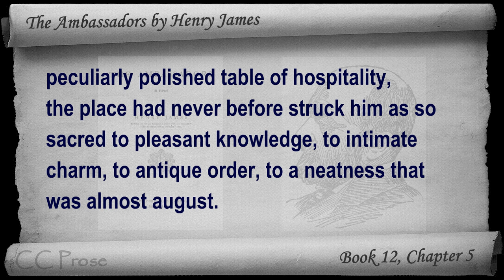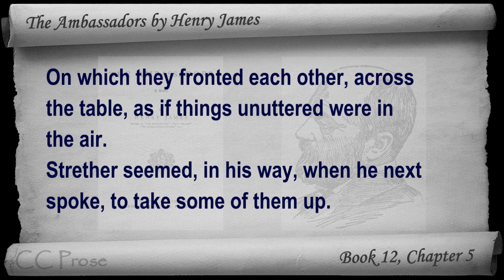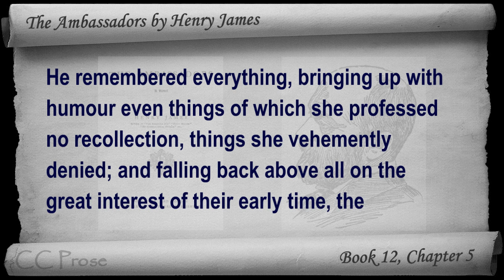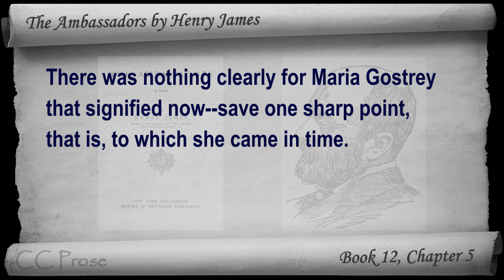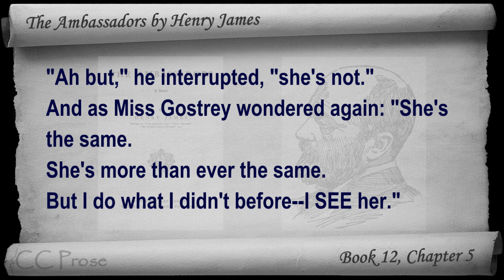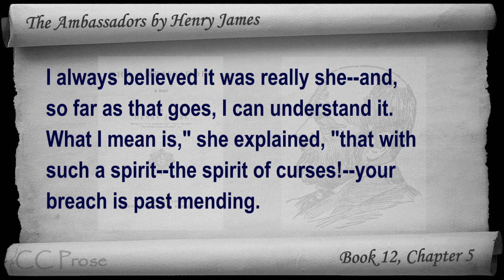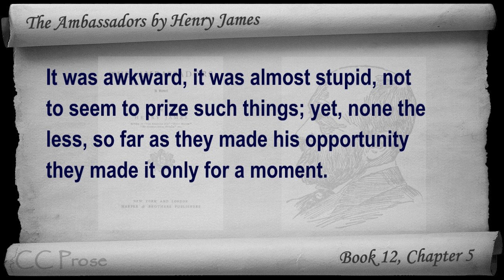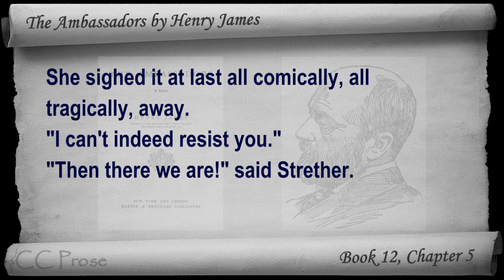Book 12 - Chapter 5 - The Ambassadors by Henry James